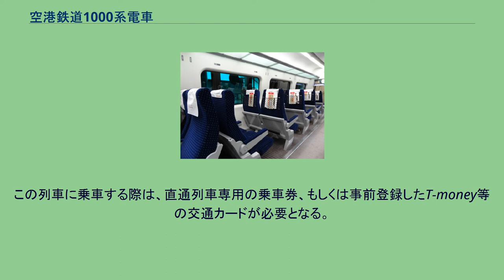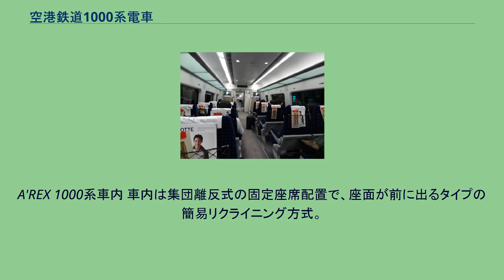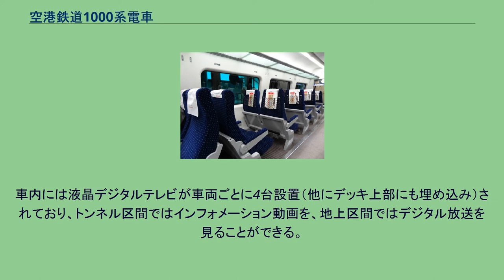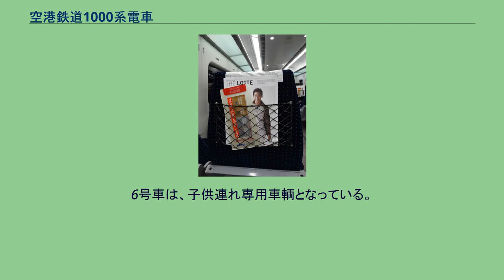空港鉄道1000系電車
空港鉄道1000系電車（くうこうてつどう1000けいでんしゃ）は、空港鉄道が保有する鉄道車両（特急形車両）である。
仁川国際空港鉄道で運用されている。
2006年に仁川国際空港鉄道の暫定開通に先立ち、ロテムで6両編成3本（18両）が製造された。
その後空港鉄道のソウル駅延伸を前に、2009年に3本が増備され、現在は6両編成6本（36両）が在籍する。
ソウル駅 - 仁川国際空港1ターミナル駅 - 仁川国際空港2ターミナル駅間で運行される直通列車に使用されている。
この列車に乗車する際は、直通列車専用の乗車券、もしくは事前登録したT-money等の交通カードが必要となる。
6両モノクラス編成で、座席数は272。
6号車は、ソウル駅都心空港ターミナルで搭乗手続きをした乗客の手荷物を運搬するため、車両の約半分が貨物室となっており、座席数が16席と少ない。
女性乗務員が乗車、案内と放送を担当する。
A'REX 1000系車内 車内は集団離反式の固定座席配置で、座面が前に出るタイプの簡易リクライニング方式。
肘掛けにもモケットが貼られているため、冬場は暖かいが半袖の時期にはやや刺激がある。
床面はカーペット敷で、窓は車端部を除き、2列に1つの大窓。
座席にはフットレストも装備。
テーブルはないが、網式のマガジンポケットがあり、広告誌などが常備されている。
当初、短時間の乗車であることから、トイレ、洗面所等の設備はなかったが、2014年より順次4号車にトイレ設置工事が行われている。
デッキとの仕切り扉が（一部車輌を除き）ないため、非常に見通しのよい作りとなっている。
1000系はノンストップで運行されることから、寒気や暖気の流入の心配はない。
デッキには荷物スペースがあり、座席上の荷物棚にも、機内持ち込みが可能な小型スーツケース程度であれば、収納可能である。
また、車内では一部座席でパソコン用電源やWi-Fiが使用できる。
車内には液晶デジタルテレビが車両ごとに4台設置（他にデッキ上部にも埋め込み）されており、トンネル区間ではインフォメーション動画を、地上区間ではデジタル放送を見ることができる。
ただし、乗客がチャンネルを選ぶことはできず、音声も列車によっては提供されない。
車椅子スペースも確保されており、仕切り扉も少ないことから、車椅子での移動性も高い作りとなっている。
6号車は、子供連れ専用車輌となっている。